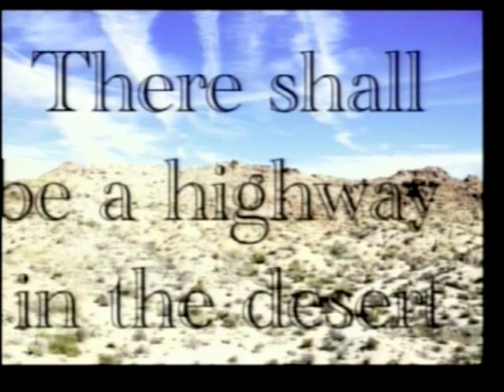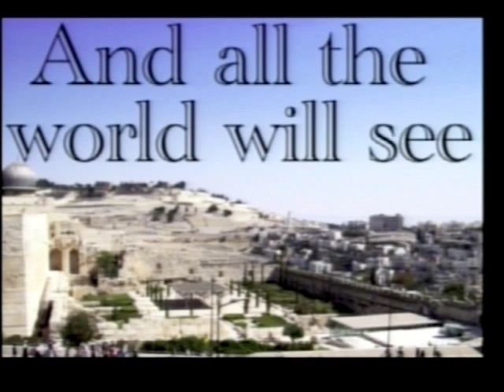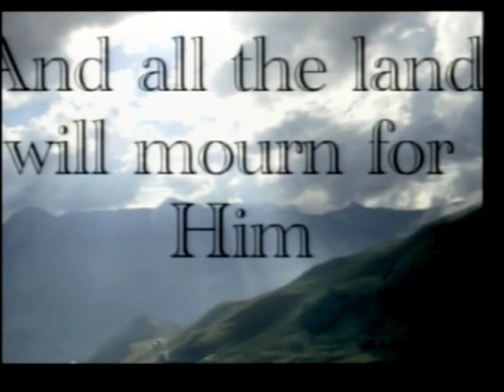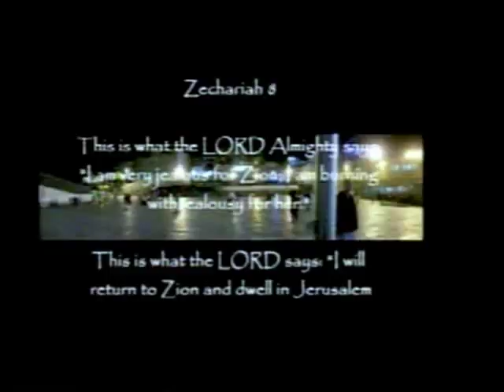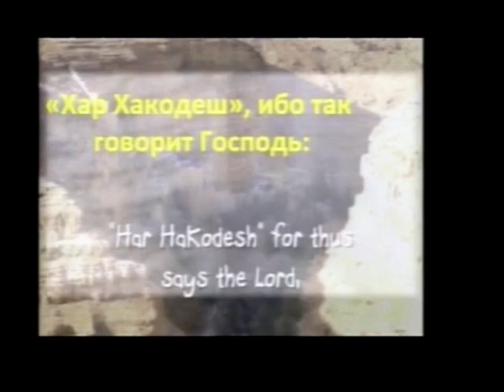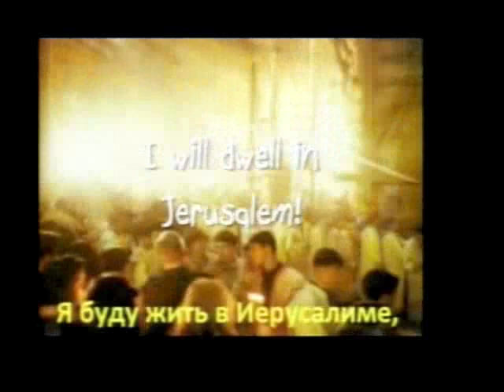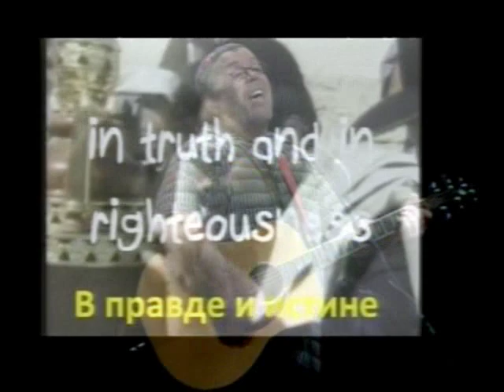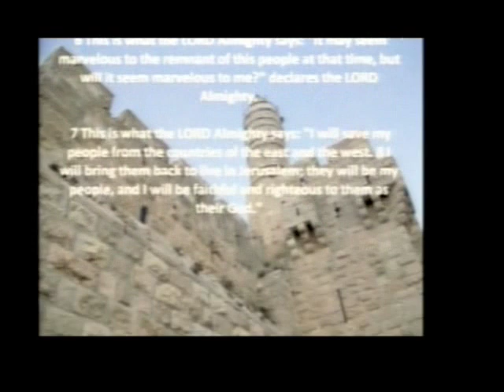January 23, 2012-Monday Ted Pearce Concert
Ted Pearce is a singer/songwriter/guitarist who has been a worship leader since coming to faith while driving south on a stormy Dallas night in January 1990. He has a testimony of salvation by grace through faith with a sound that borrows heavily from artists like Joel Chernoff & Lamb, Paul Wilbur & Israel's Hope, Kol Simcha, Marty Goetz, Karen Davis, Jonathan Settel, Barry & Batya Segal, Liberated Wailing Wall and others who began creating a unique song of Jewish praise to Yeshua in America during the 1970s. Ted first released a couple of Christian rock albums in the late 90s featuring bluesy Texas rock'n'roll in his bands the Nomadic Farmers & Big Methuselah. Then, reflecting the shift in his passion for a decidedly Jewish Messiah, Ted traveled to Israel in May 2001 to release a 12" vinyl record of "Kineti/Zealous Over Zion" at the Underground Club in Jerusalem. These dance singles were included in a CD entitled "Letter to the Hebrews" during Shavuot. A year later those songs were remixed and new ones produced by the legendary Jerry Marcellino and Bill Cuomo as Ted began working with Galilee of the Nations Records.